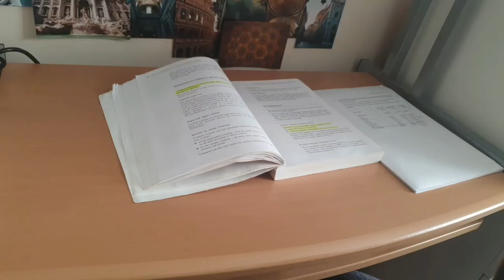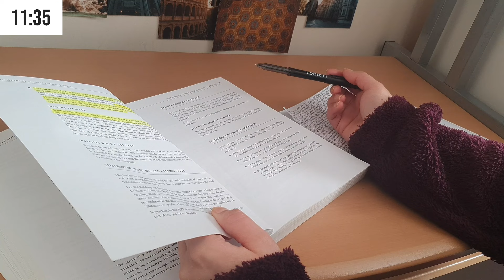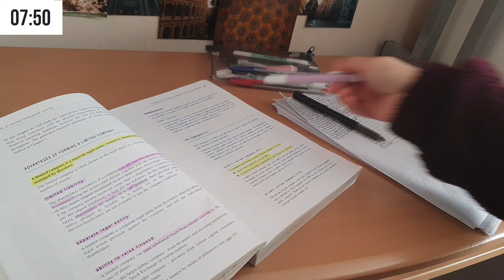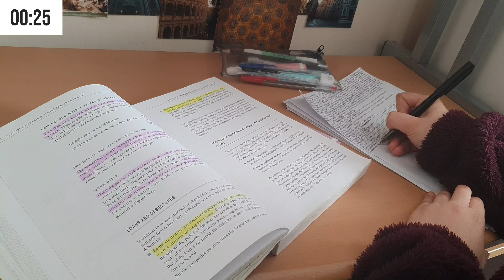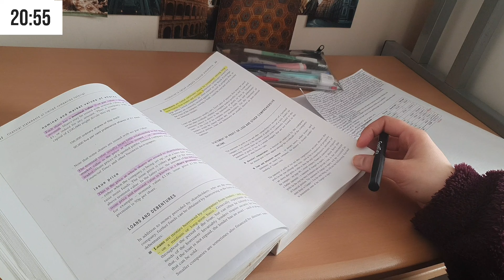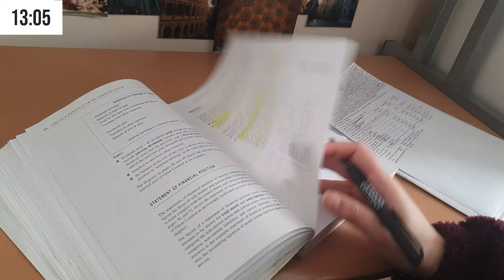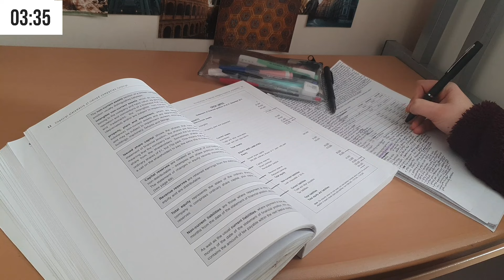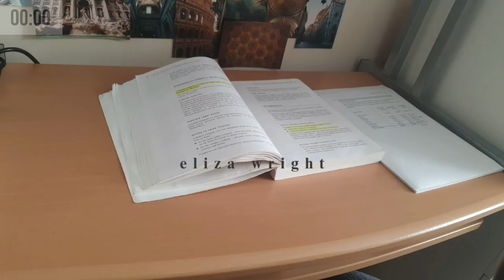1 hour pomodoro 25/5 study with me | lofi music + timer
hello! eliza here 💜

today we are going to be studying in the 25/5 format 📖

00:00 intro
00:05 preview
00:10 session one
25:10 break
30:10 session two
55:10 break
01:00:10 outro

i hope you have a productive study session 🤞

if you want to study for longer than an hour please loop 🔁 this video

the music used in this video is by lofi girl

feel free to listen to your own music 🎶🎵 🎶 if this helps you to focus better

i'm studying accountancy, what are you studying for? 🤓